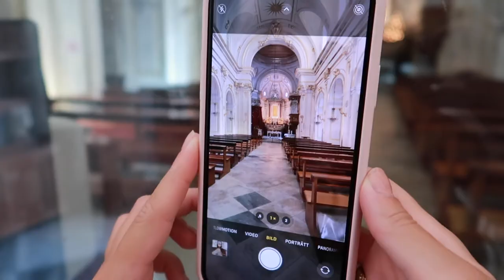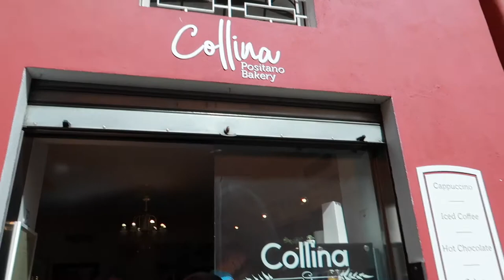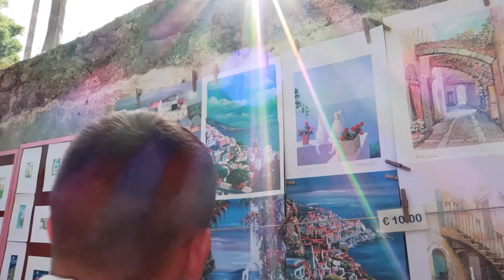POSITANO VLOGG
Vi besöker Positano!